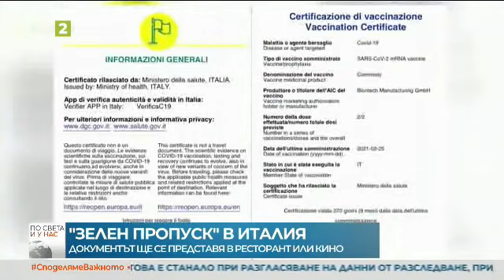По света и у нас – 23.07.2021, 12:00 ч. по БНТ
Гледайте новините на Българската национална телевизия "По света и у нас" на 23 юли от 12:00​​​​​​​ ч. или чуйте новините днес на нашия сайт